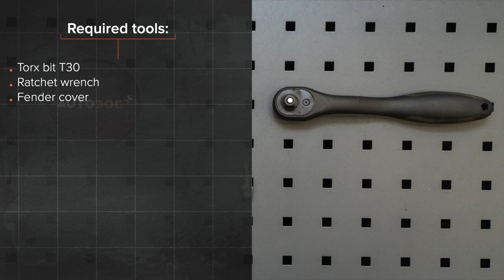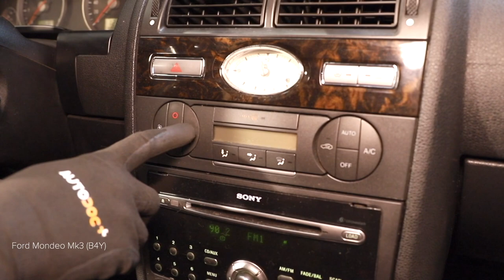Hvordan bytte pollenfilter på FORD MONDEO MK3 Sedan [AUTODOC-VIDEOLEKSJONER]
Hvordan bytte pollenfilter / kupefilter på FORD MONDEO 3 (B4Y) 2 Sedan 2000–2007 [AUTODOC-VIDEOLEKSJONER]

Pollenfilter til kjøretøyet FORD Mondeo Mk3 Hatchback (B5Y) (10.2000–03.2007) / FORD Mondeo Mk3 Estate (BWY) (10.2000–03.2007) / JAGUAR X-Type Estate (X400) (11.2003–12.2009) / JAGUAR X-Type Saloon (X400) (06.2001–11.2009) bør som regel erstattes i én og samme prosedyre. Det er imidlertid noen små forskjeller, på grunn av spesifikke egenskaper ved kjøretøyets design.

0:00 — FORD MONDEO MK3 – kupefilter / kupefilter: trinn-for-trinn veiledning for utskifting
0:40 — Skru løs festene til plast sidepanelet.
0:51 — Fjerne kupèfilterhusdekselet.
1:42 — Installer kupèfilterhusdekselet.
1:56 — Sett på plastdekselet på siden.